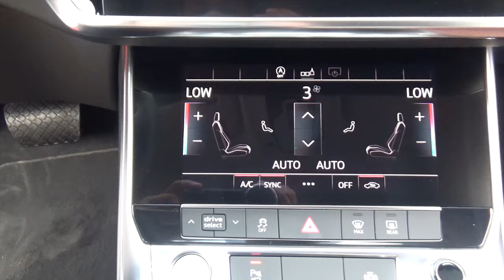Audi / A6/2019 - 4345